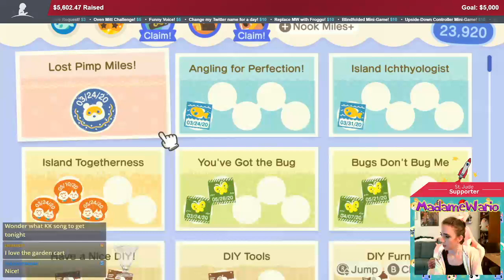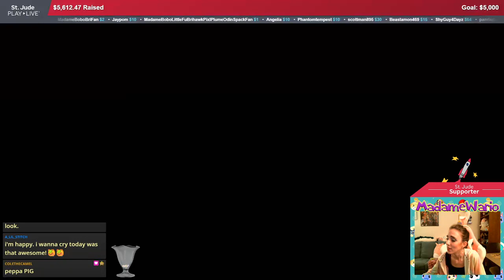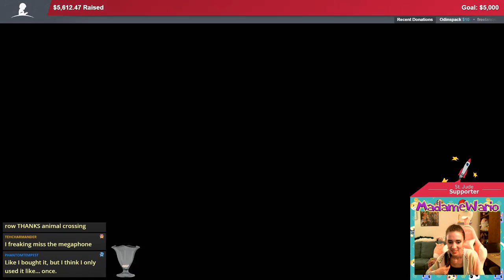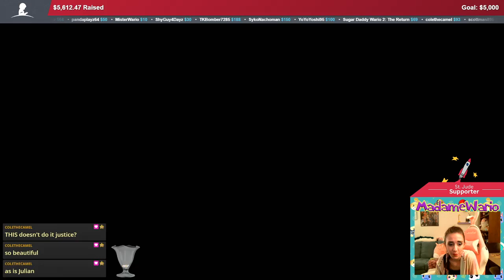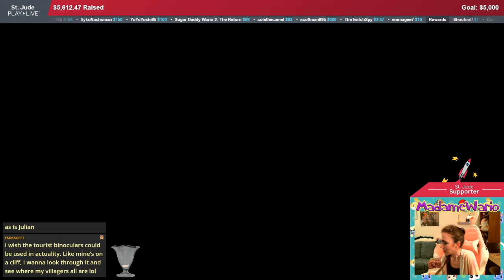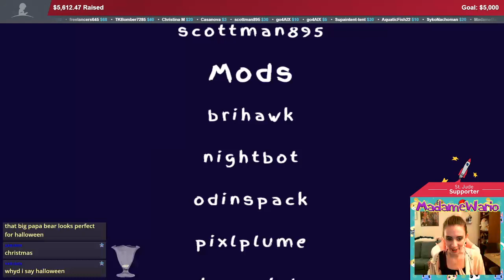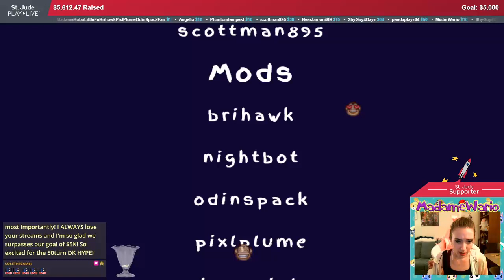❤️🐯 Animal Crossing: New Horizons 🐟❤️ StJudePLAYLIVE ❤️ Part 3/3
DONORS: alexa0, Angelia, AquaticFish22, Asbeth, Beastamon469, Casanova64, Christina M, colethecamel, Davidalexander64, emmagee7, ethand64, freelancers645, Froggo, go4AlX, hamiltonjp22, heartbleeder14, ItsCrazyCookie, Jaypom, Kabumek, Kitty, MadameToadstool, MarioGamerAble, Masterstarman, MisterWario, Nyriene, Odinspack, pandaplayz64, papertoad1321, Phantomtempest, Pineappleforfun, PixlPlume, rainbowroad1996, Roy11037, scottman895, SchliamTheWhorm, SeruleanSeal, ShyGuy4Dayz, SnackAttack8, SykoNachoman, talentlesshac, theTwiKing, TheTwitchSpy, TKBomber7285, YoYoYoshi95 - THANK YOU ALL SO MUCH!!!